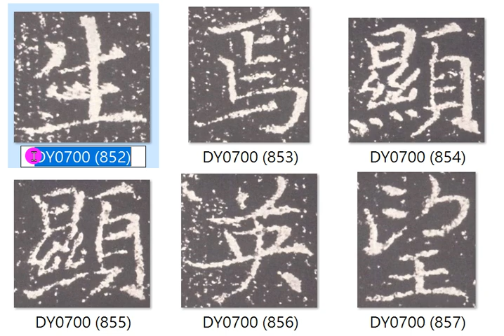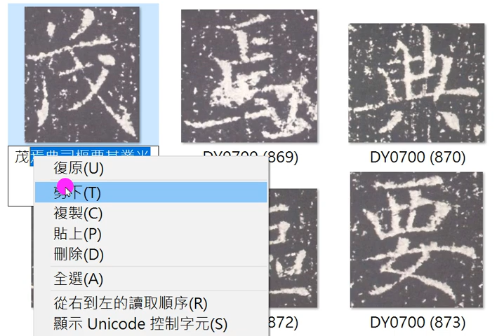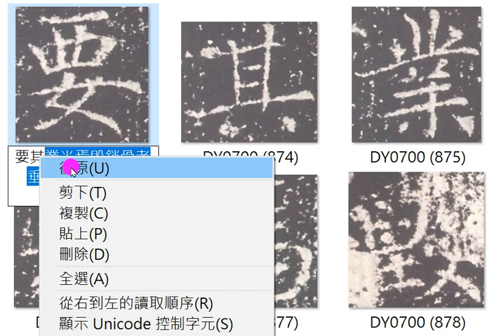狄仁傑袁公瑜墓誌銘打國字07